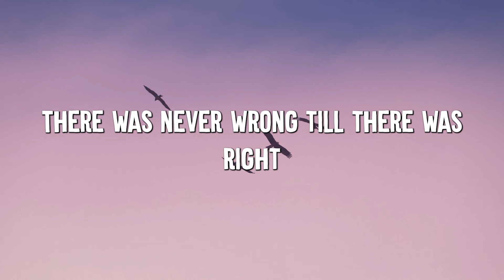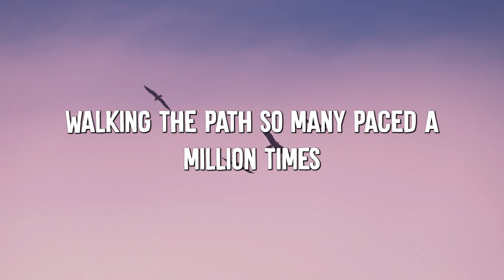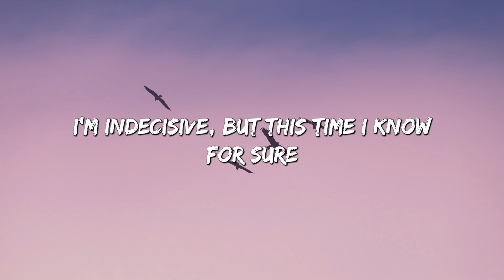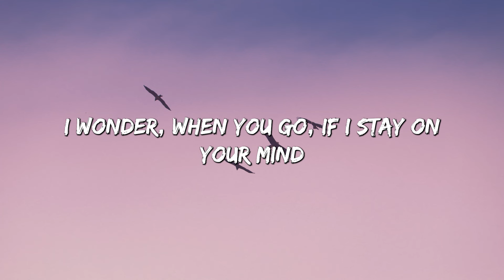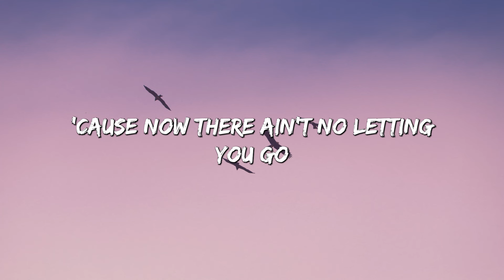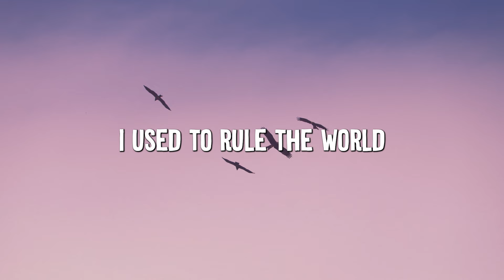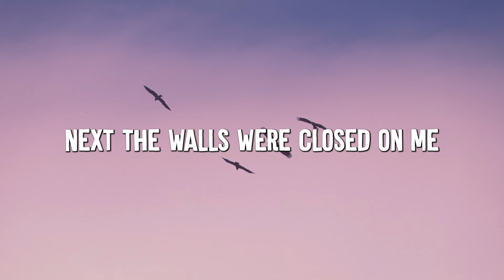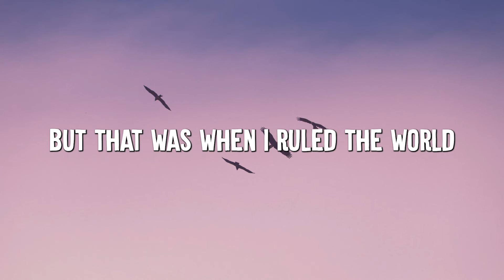Bones - Imagine Dragons (Lyrics) || Dua Lipa, Coldplay... (Mix Lyrics)